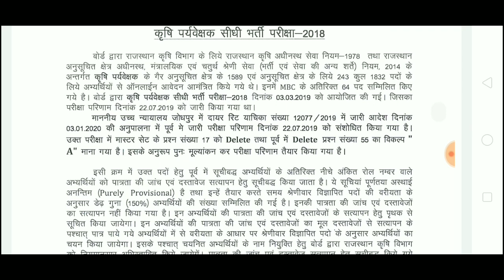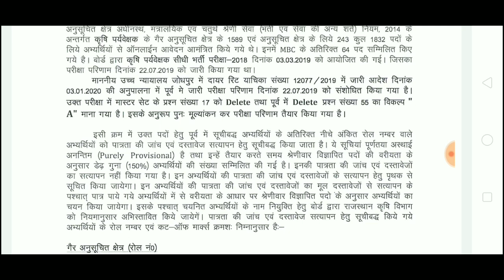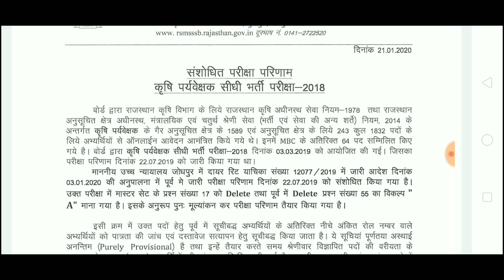क्या कृषि पर्यवेक्षक का रिजल्ट रिवाइस तीसरी बार फिर रिवाइस होगा (Agriculture supervisor 2020)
जिनके नम्बर  235.81 से 240 के बीच मे है वो
अपना नंबर बताए कितने लोग है बीच मे
पता लगेगा 👇👇👇👇👇